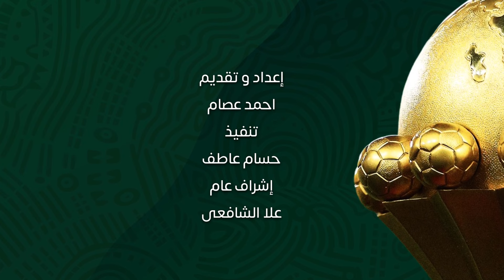7 ملايين دولار أقل الخسائر.. فضيحة الخروج المبكر من أمم أفريقيا تضرب منتخب مصر